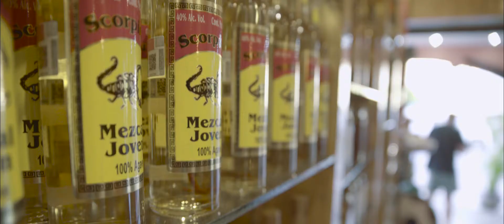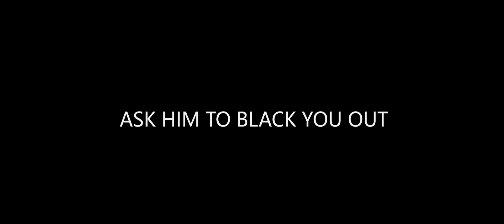Mexico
Songs:
Safari - J.Balvin Feat. Bia, Pharell Williams & Sky - Safari (Kevin Vilche Remix)
Cabo Music Fest 2017 Video

Just some shots edited together from my trip to Cancun in March 2017.

I shot with the Sony A7S II with
Tamron 24-70mm f/2.8
Canon 70-200mm IS II f/2.8
in 4K @ 24p and 1080p @ 120p.
And GoPro Hero 5 in 2K @ 60p.

All handheld, shot in slog3, downscaled to 1080p, and graded in Premiere Pro.